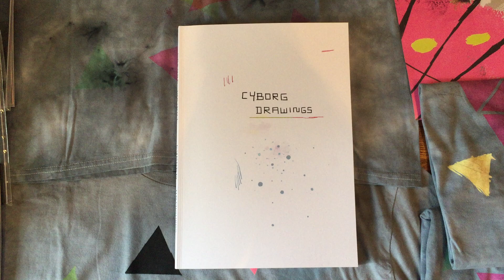Cyborg Drawings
A quick flip through of my book Cyborg Drawings.